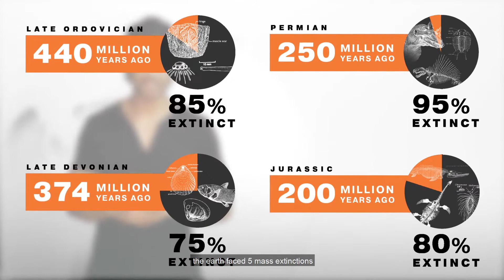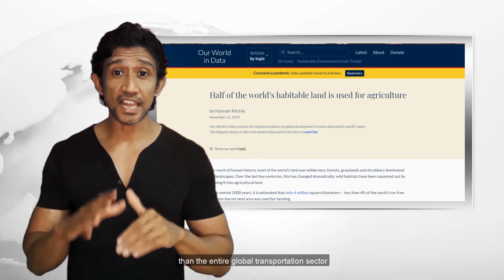Global Warming or Global Warning?| What You Need To Know | Zaharan Hameed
We are so efficient and loyal to one thing, that is to destroy. We're doing it without any speciation, we gonna successfully wipe out everything including ourselves.

human delusion is that we are an independent entity that can survive alone, and everything is there to fulfill our needs, and the resources are unlimited, but unfortunately, the resources are limited and we all are connected.

Earth has lost half of its wildlife in the past 40 years, says WWF

Humans just 0.01% of all life but have destroyed 83% of wild mammals – study

Failing phytoplankton, failing oxygen: Global warming disaster could suffocate life on planet Earth

Ancient never-before-seen viruses discovered locked up in Tibetan glacier